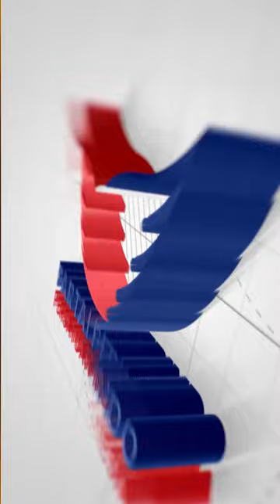Hangatnya Pertemuan TGB Dr. M. Zainul Majdi dengan Grand Mufti Rusia Talgat Tadzhuddin di Bahrain